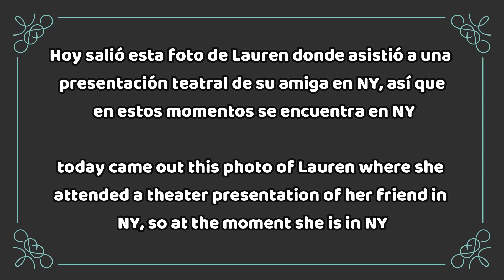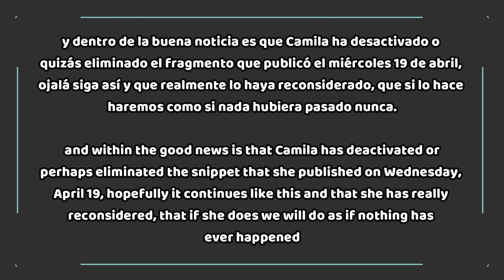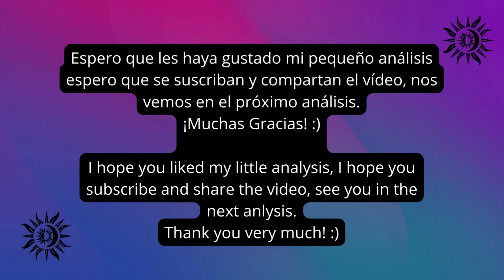Camila Cabello elimina Snippet de canción comercial | Lauren Jauregui en NY